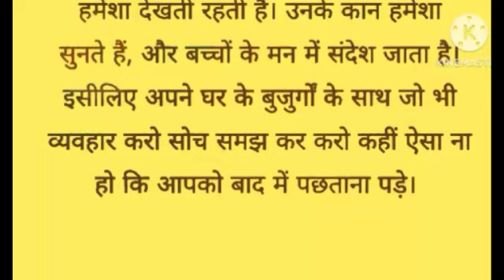जो बोएगा वही पाएगा। Hindi Short Story | Lessonable Story | Hindi Chhoti Kahaniya